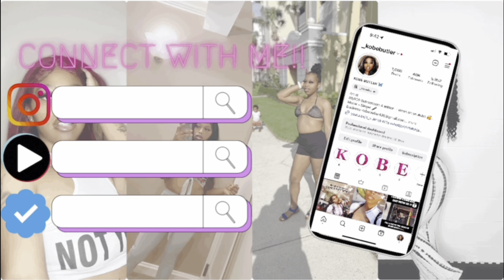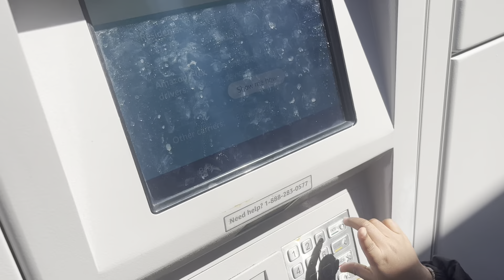Random vlogging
SOCIAL MEDIA’S!!!